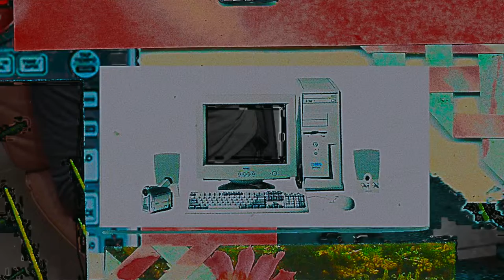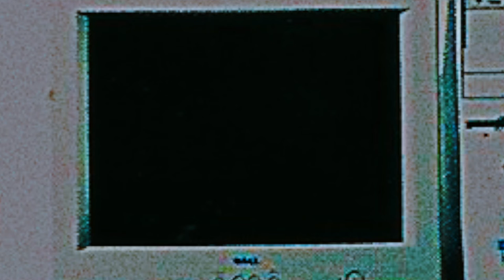Days 29-31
Been goofing off with the SP-404 and Reface CP at night.  Trying to get the hang of this beast!

Tried to mess around with 5/4 time, too, but it was a little off and a little wacky.  Oh well!